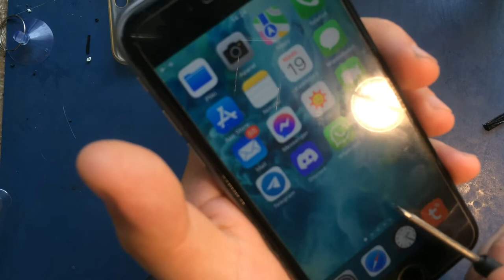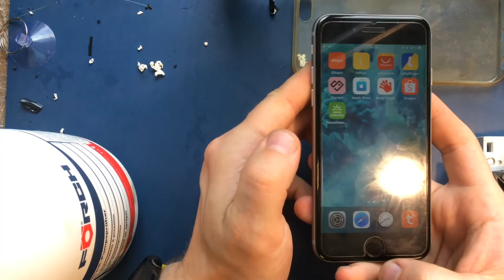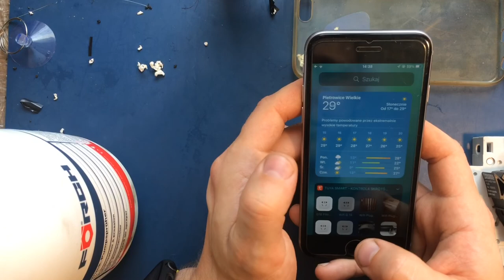Wymiana baterii w IPhone 6S przez laika cześć 2/2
W tym odcinku wyciąganie baterii oraz przygotowanie do montażu nowej.
Po drodze wyszło kilka niedociągnięć więc warto zobaczyć całość zanim się ktoś zabierze za naprawę.

Timeline:
0:00 - 3:17 Odklejanie baterii opcja A
3:18 - 6:52 Odklejanie opcja B
6:53 - 7:40 Wnioski po demontażu
7:41 - 14:21 Sprzątanie po starej baterii
14:22 - 17:41 Usuwanie pozostałości po uszczelce
17:42 - 23:45 Przygotowanie ekranu do montażu
23:46 - 25:51 Porównanie wagi „Nowej” Vs „Starej” baterii
25:52 - 31:16 Osadzenie baterii
31:17 - 36:23 Próbne uruchomienie telefonu
36:24 - 37:04 Odłączanie ekranu
37:05 - 41:01 Montaż nowej uszczelki
41:02 - 47:53 Montaż ekranu na gotowo
47:54 - 49:29 Podsumowanie całej wymiany

Aktualny odcinek wykonany za pomocą:
IPhone 5S - audio i wideo (chyba nawet fajnie wyszło mimo że zapomniałem podłączyć go do ładowania w czasie wymiany ➡️ Bateria jest GIT